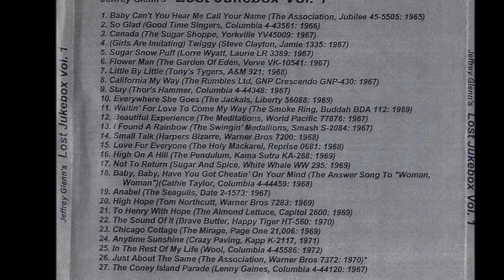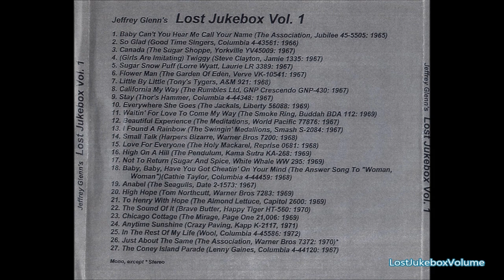The Almond Lettuce - To Henry With Hope [[Stereo]]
Track 21 from Volume one of the LostJukeboxVolumes